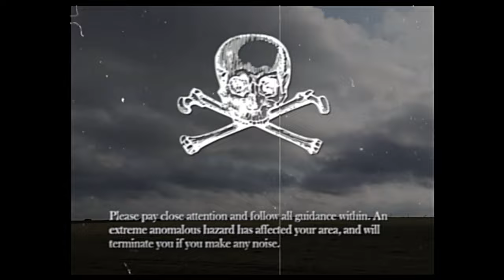DO NOT SPEAK - SCP EAS Scenario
Remain silent, and do not engage in any activity which may create noise.